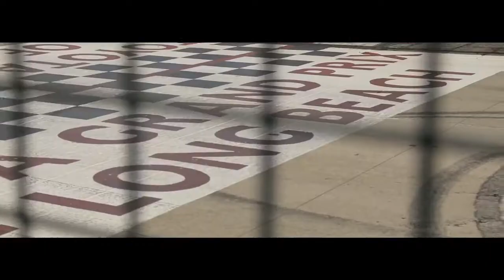01 AMG Customer Racing 2017 Season Finale